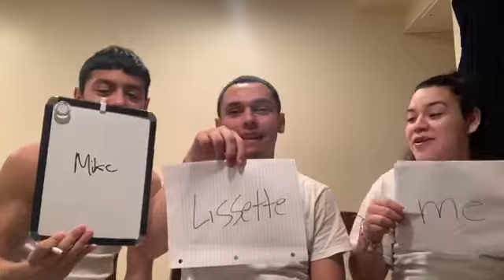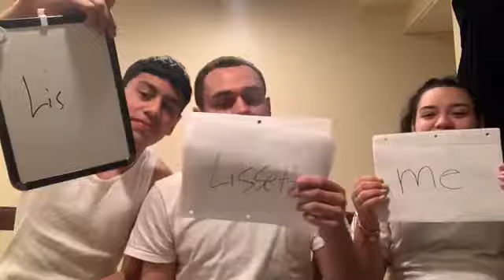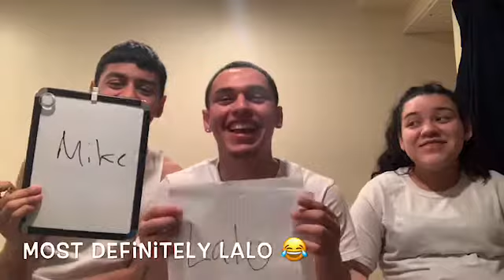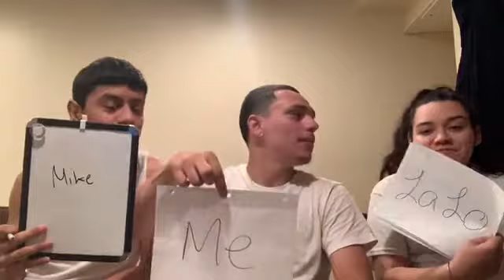Who's Most Likely To Challenge w/ Girlfriend And Bother In Law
Funniest Who Most Likely To Challenge!